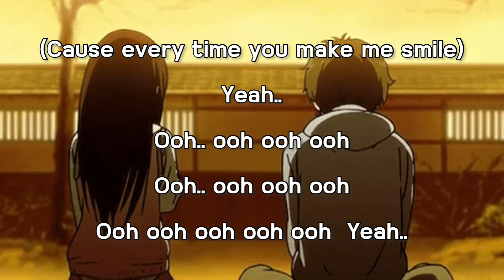ซูลูปาก้า ตาปาเฮ้ - themoonwillalwaysbewithme [ เนื้อเพลง ]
ขอขอบคุณที่เข้ามารับชมคลิปจนจบ ขอบคุณจากใจจริง

Ooh..
(มีแค่เธอคนเดียวเท่านั้น)
* (และ)ฉัน.. ขอแค่เธอได้โปรดฟังไว้    ว่าฉันไม่เคยที่จะหายไป หายไป
คิดถึงเพียงแต่เธอรู้ไหม
ขอ ให้เธอรับรู้เอาไว้   ว่าฉันไม่เคยที่จะสนใจ ผู้ใด
หมดทั้งใจแค่เธอไม่เคยเปลี่ยน

ตื่นเช้ากว่าวันไหน  สดใสกว่าทุกวัน
ต้นไม้และลำธาร  ก็ยังดูสดใสไม่สู้เธอ
โชว์ยิ้มไปหนึ่งที  ยิ้มให้โลกนี้ที่กำเนิด เกิดเป็นเธอขึ้นมาให้ฉันได้เจอ
วันและเวลาจะผ่านไปนานแค่ไหน  แต่เธอยังเป็นคนเดียวที่ยังคงอยู่ในใจ ฉันไง
และเธอไม่ต้องทำสงและสัย

ว่ากาลเวลาจะทำให้ใจของฉันเปลี่ยนผัน  ยังไงก็มีแค่เธอคนเดียวที่อยู่ในนั้น หัวใจ
ให้เธออยู่ได้คนเดียวเท่านั้น..

(Cause every time you make me smile) Yeah..
Ooh ooh ooh ooh ooh  Yeah..

ถึงจะมีคนที่อยู่บนโลกเป็นล้าน  แต่ก็มีแค่เธอคนเดียวที่อยู่ในใจเท่านั้น
Oh Baby  Oh คนดี  (ก็มีเพียงแค่เธอเท่านั้น)

เธออยากรู้ใช่ไหมว่าฉันรักเธอ เท่าไร
ลองมองบนฟ้าแสนไกล  รักเธอได้มากกว่านั้น
ถ้าหากยังไม่รู้ว่าคิดถึงเธอเท่าไร  คิดถึงทุกลมหายใจ
และมีแค่เธอคนนี้ไม่เคยเปลี่ยน

(และฉัน ขอแค่เธอได้โปรดฟังไว้)  (ว่าฉันไม่เคยที่จะหายไป)
(และฉันขอให้เธอได้รู้เอาไว้)  (ว่าฉันรักเธอจนหมดหัวใจ)